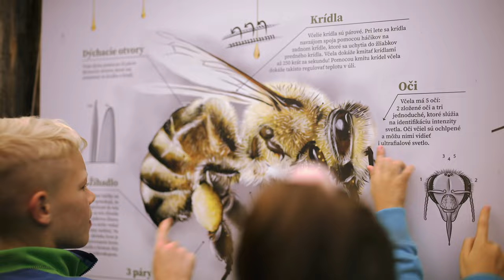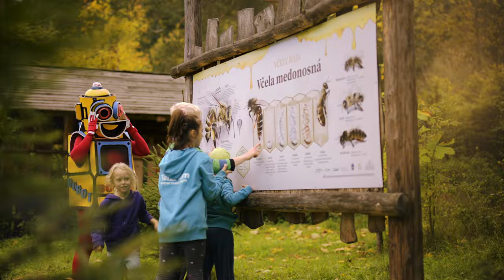BOBOT - Včela Je Najvzácnejšia (feat. SMOLA A HRUŠKY) | Pre deti | Kids songs | Nursery rhymes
Včela Je Najvzácnejšia (Video):
Scenár: Pavol Varga a Spoko
Lokácia: Včely Raja Slovenský Raj
Účinkovali: Bobot, Zuzka Pirochová, Peter Piroch, Alicka Potoková, Šimon Potok, Daša Kramárová, Laco Cmorej, Smola a Hrušky, Jozef Spoko Kramár, Jans Miženko, Martin Pižem

text: Spoko
Spoko: Spev, Gitary, Bicie, Klávesy, Trúbka, Sample, Aranžmán
Vokály: Spoko, Simonka Kramárová, Alexík Kramár
Basa: Jany Matúš
Gitarové sólo: Pavol Fecík